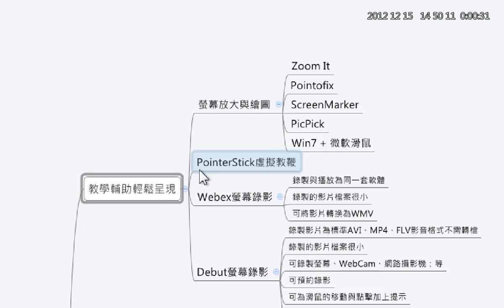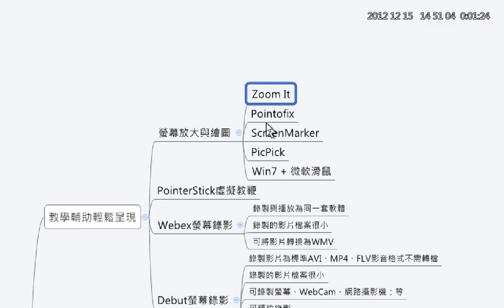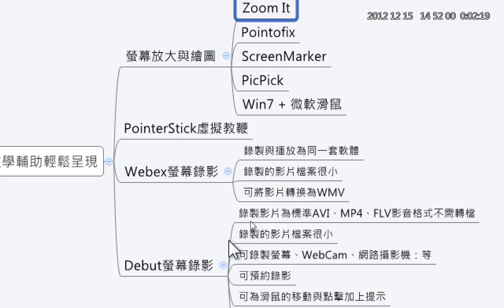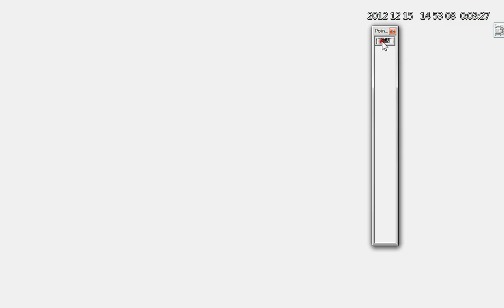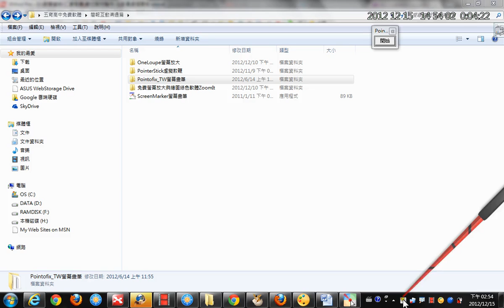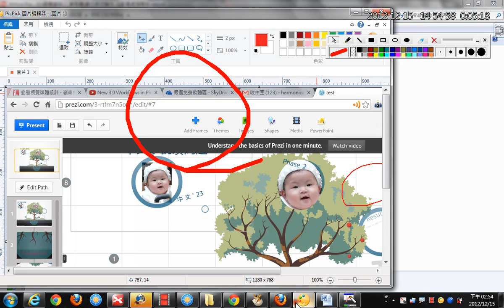17教學輔助輕鬆呈現